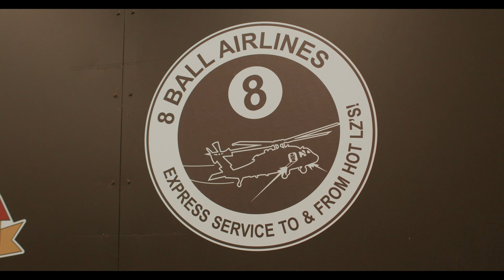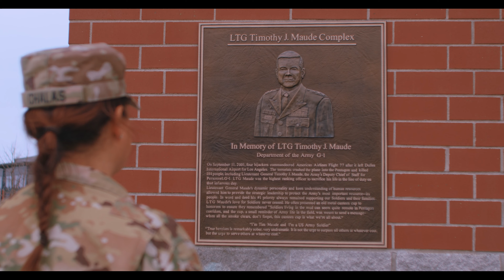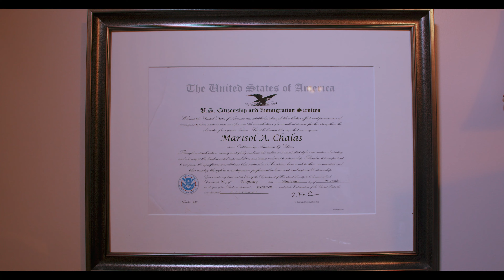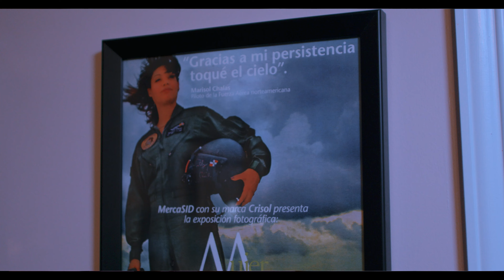Documental Marisol Chalas galardonada con la Medalla al Mérito 2021; Destacada en el Extranjero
Tiene el mérito de ser la primera mujer latinoamericana que alcanza el rango de teniente coronel de la Armada y la primera en surcar los cielos pilotando un un helicóptero Black Hawk de la Guardia Nacional de los Estados Unidos. Inmigrante de segunda generación. Marisol Chalas ha conseguido escalar en los Estados Unidos a posiciones que en su niñez nunca imaginó.